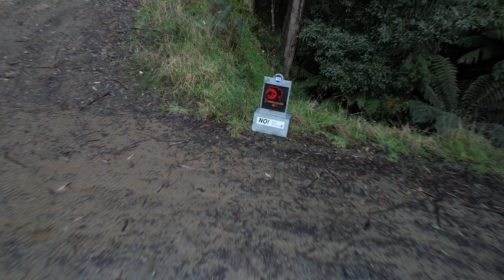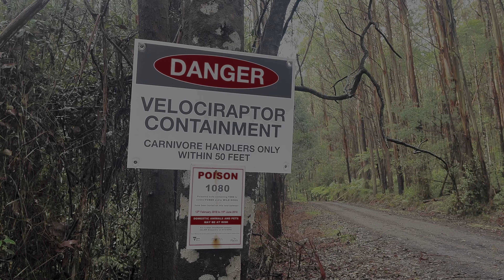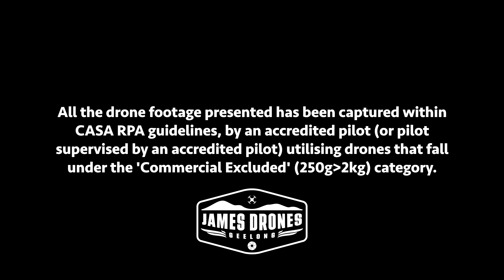Toolangi: Part 1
I went out bush with some nerdy friends and filmed some stuff.

In all seriousness, the Jurassic Park Motorpool is a fantastic community driven group who build and replicate the vehicles of the Jurassic franchise. I'm lucky enough to know a few of them, and have some mates who fly drones too.

So please enjoy part 1 of the Toolangi Motorpool series.

00:00 - Misty Adventures
00:31 - The First Sighting
02:00 - Puddle Jumping
02:39 - Switchbacks
03:43 - Credits

But be sure to head over to our website for all the business details.

All the drone footage presented has been captured within CASA RPA guidelines, by an accredited pilot (or pilot supervised by an accredited pilot) utilising drones that fall under the 'Commercial Excluded' (250g-2kg) category.